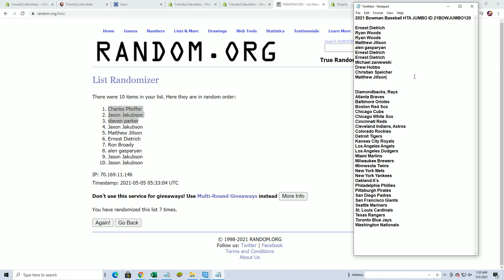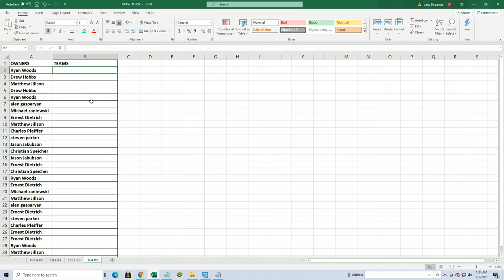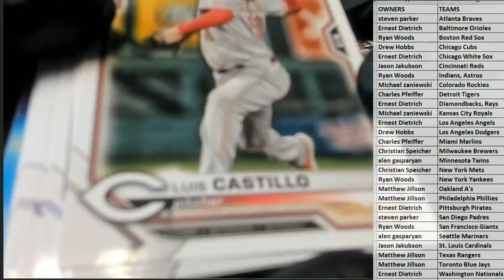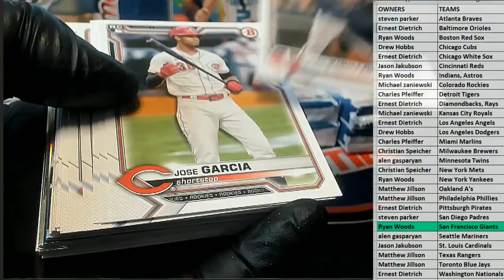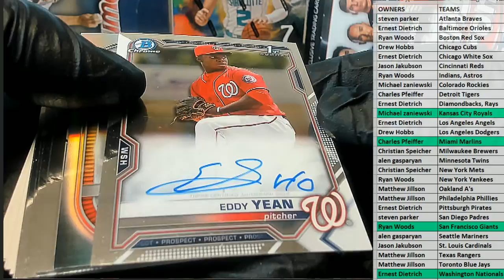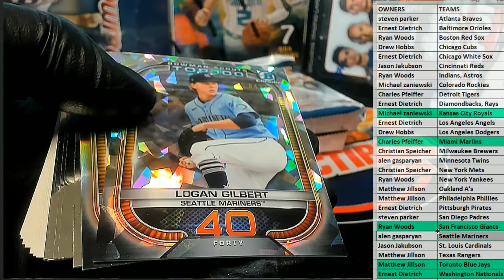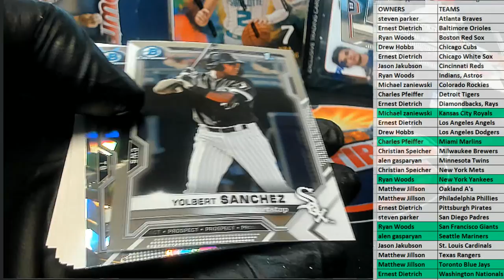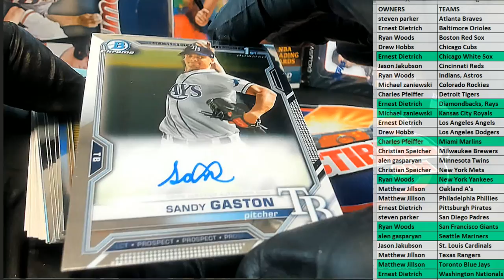2021 Bowman Baseball HTA JUMBO ID 21BOWJUMBO120